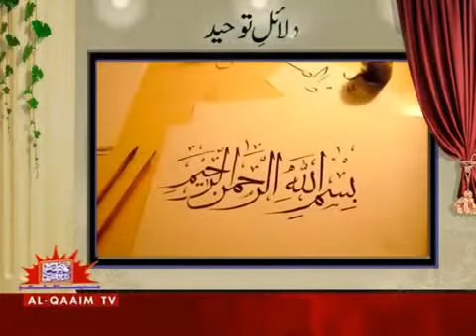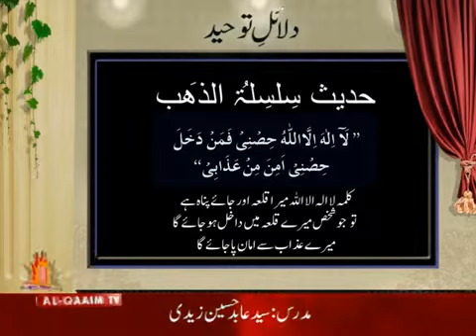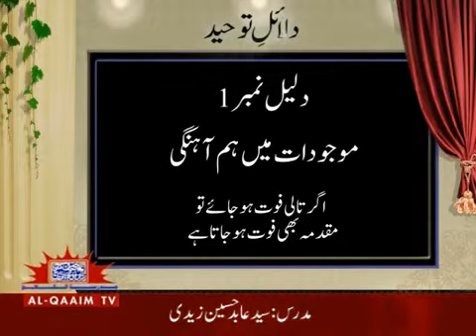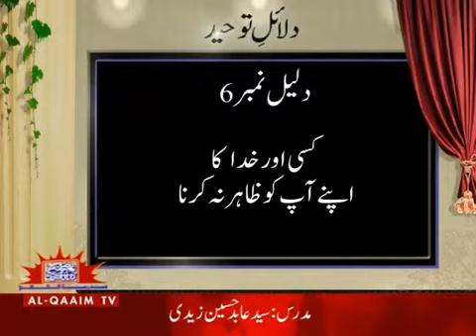Aaqaed - Dalaeel-e-Touheed - Syed Abid Hussain Zaidi